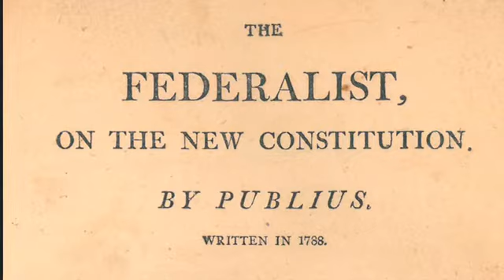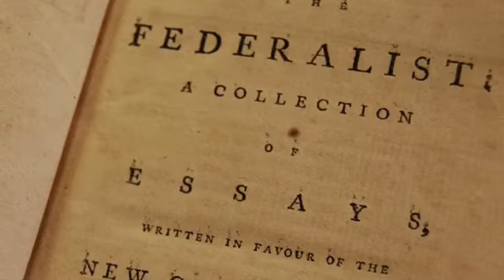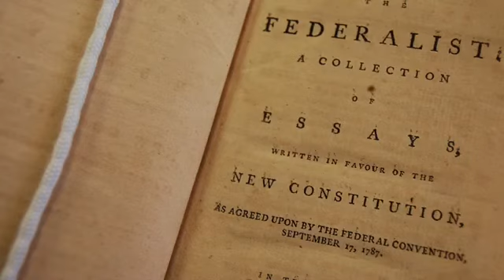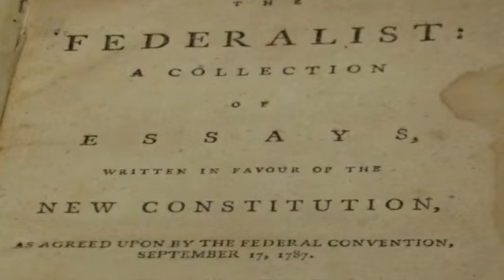Federalist Number 52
Back up channel:
Rumble: BillCKole